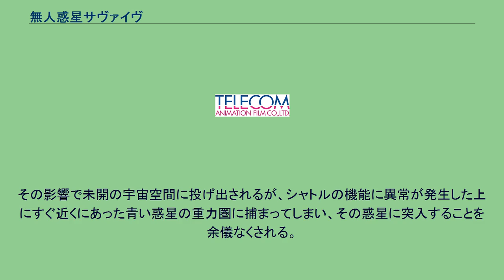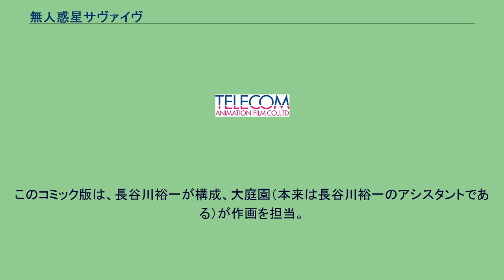無人惑星サヴァイヴ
テレコム・アニメーションフィルムのアニメ作品
遭難・漂流を題材とした作品
『無人惑星サヴァイヴ』（むじんわくせいサヴァイヴ）は、2003年10月16日から2004年10月28日までNHK教育テレビで放送されたテレビアニメ作品およびこれを原作とした漫画作品ならびにドラマCD作品である。
NHKオリジナルアニメの第7作目である。
これまでのNHKオリジナルアニメが基本的に1話完結型の構成をとっていたのに対して、本作は連続ものの構成となっている。
キャラクター原案は江口寿史が担当。
アニメーション制作はテレコム・アニメーションフィルムとマッドハウス。
全52話。
宇宙開発が盛んに進み、異常気象や地殻変動によって人が住めなくなった地球に代わり、コロニーと呼ばれる新たな生活圏で暮らすようになった22世紀の時代。
コロニーの1つ、ロカA2の名門私立学校「ソリア学園」に転校した早々、学園の修学旅行で木星への惑星開拓の実習旅行に行く事になった少女ルナとペットのチャコだったが、宇宙船が重力嵐に遭ってしまう。
ルナ達は船長の指示に従い、避難シャトルに避難するが、ルナ達のシャトルだけが母船から切り離されて重力嵐に飲み込まれてしまった。
その影響で未開の宇宙空間に投げ出されるが、シャトルの機能に異常が発生した上にすぐ近くにあった青い惑星の重力圏に捕まってしまい、その惑星に突入することを余儀なくされる。
惑星は、かつて人々が繁栄を築いた地球と酷似していたが、巨大生物が徘徊する危険な星であった。
こうして自分達のコロニーに帰る為の7人の少年少女と1匹のネコ型ロボットのサバイバルが始まるのであった。
コロニー・ロカA2の名門私立学校「ソリア学園」の生徒7人と1匹のネコ型ロボットが惑星に遭難する。
物語中盤（18話）から異星人1人が加わり全部で8人と1匹がメインで物語は進行する。
登場数は少ないが、ルナ達の味方になるものたち。
オリオン号のメカニック、メンテナンスロボット、メインコンピューターも登場する。
メインコンピューターであるサヴァイヴは当初敵対するが、最終的には味方になる。
家族・友人などの関係者 メイン・サブキャラクターの家族、友人、学校などの関係者について記載。
脱獄囚 ザンテ監獄から脱獄した脱獄囚3人組。
ルナ達と敵対する。
機械 生物 惑星サヴァイヴに生息している特殊な生物とその特徴。
名前の横の括弧内は登場した話数。
NHK出版より刊行された単行本描き下ろし作品。
全2巻。
作者は長谷川裕一と大庭園の連名。
このコミック版は、長谷川裕一が構成、大庭園（本来は長谷川裕一のアシスタントである）が作画を担当。
なお、長谷川裕一は1995年にNHK出版でコミック版『飛べ!イサミ』を手がけている（同作はNHKオリジナルアニメの第1作目であり、NHK地上波の新作アニメ枠の作品としては本作の4作品前にあたる）。
また、このコミック版は従来のNHK出版のコミックスよりも判型が大きいものである。